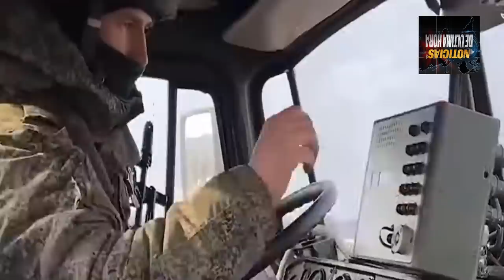LO ÙLTIMO Tremenda ADVERTENCIA PUT1N A LA OTAN Viene ALGO FEO Noticias EEUU HOY 22 Septiembre 2022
ULTIMA HORA NOTICIAS INTERNACIONALES HOY 22 SEPTIEMBRE 2022 Noticias estados unidos noticias china Taiwan hoy.

Presidente ESLAVO Advirtio a la OTAN Occidente Responde .